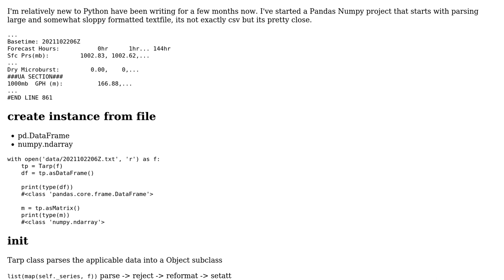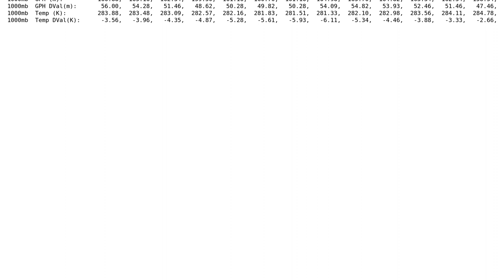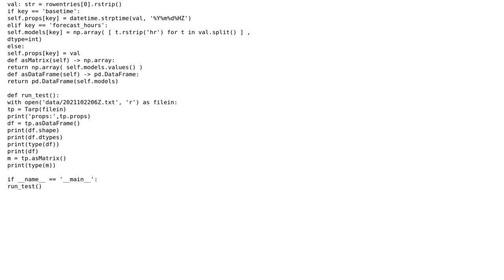Code Review: Using pandas and numpy to parse dirty .csv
With thanks & praise to God, and with thanks to the many people who have made this project possible! | Content (except music & images) licensed under CC BY-SA | Music | Images & others | With thanks to user Teepeemm user Jason Leaver and the Stack Exchange Network Trademarks are property of their respective owners. You are responsible for your own actions.